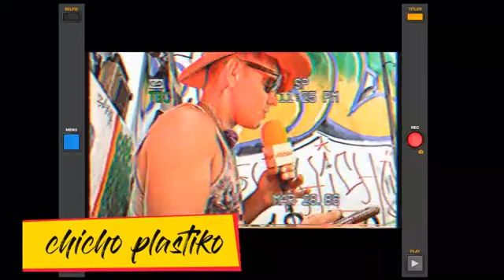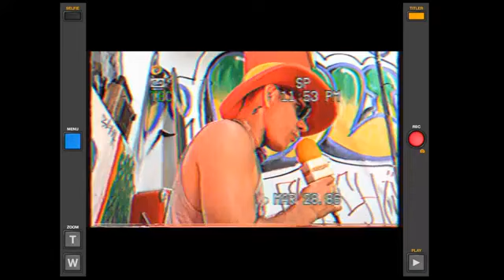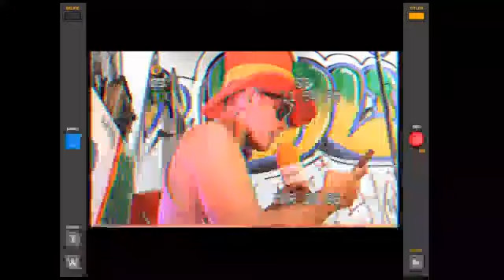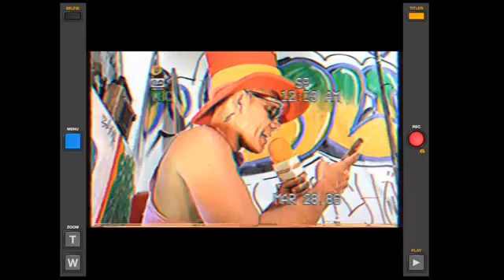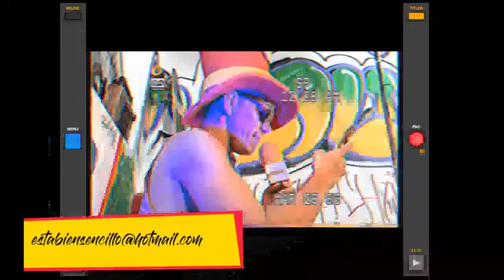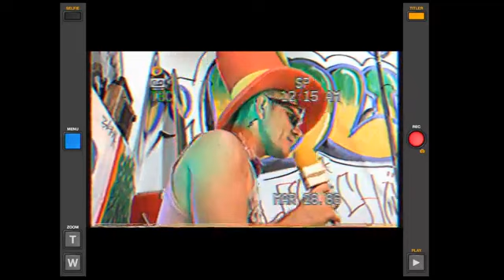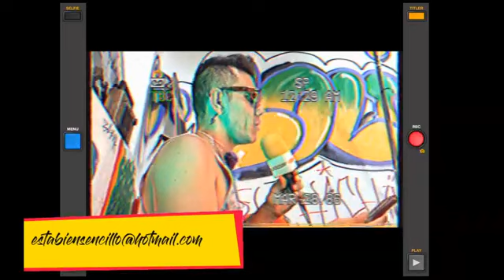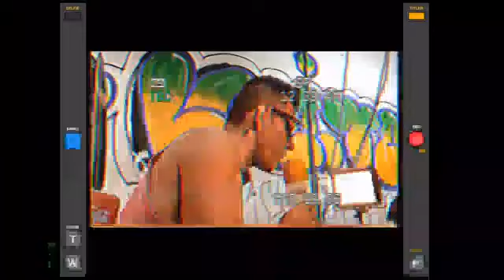PLASTIKO TV CONDUCTOR CHICHO 2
Si quieres comprar una fecha" PLASTIKO"
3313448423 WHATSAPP